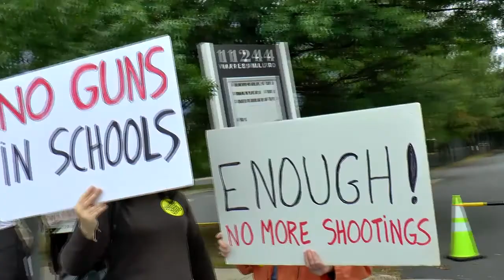Las Vegas Shooting Victims Remembered at Anti-NRA Rally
During the Oct. 14, 2017 rally outside the National Rifle Association's headquarters in Fairfax, Virginia, Rev. David Miller, senior minister, Unitarian Universalist Congregation of Fairfax, reads the names of those killed in the Las Vegas massacre.